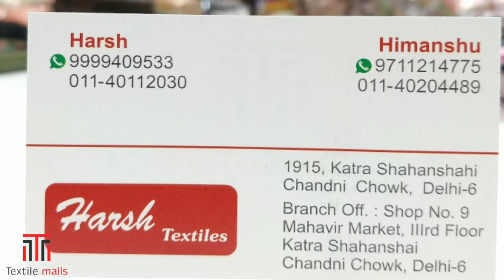Diwali स्पेशल फैंसी सूट designer कलेक्शन दिवाली मै बम्पर बिकने वाले सूट wholesale chandni chowk